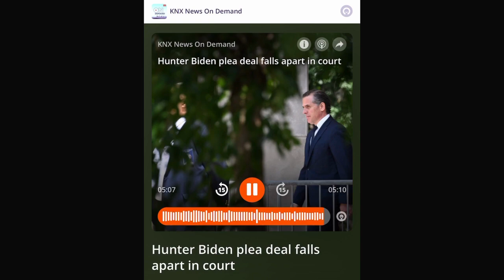KNX | Former federal prosecutor Christine Adams discusses Hunter Biden plea deal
Christine Adams partner at Adams, Duerk & Kamenstein and a former federal prosecutor discusses the plea deal between Hunter Biden and the Justice Department over tax charges being on hold after a federal judge said in a court hearing Wednesday that she was not ready to accept a revised agreement between both parties.